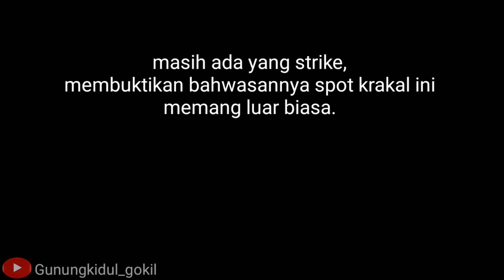cara mancing dari tebing agar dapat banyak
Nggak nyangka hasil mancing dapat sebanyak ini, spot ngambusan sebelah timur pantai sedahan.
Dengan menggunakan tekhnik casting dan ngambang memakai umpan jitu dan shoflure

hastag

Terimakasih semoga menghibur